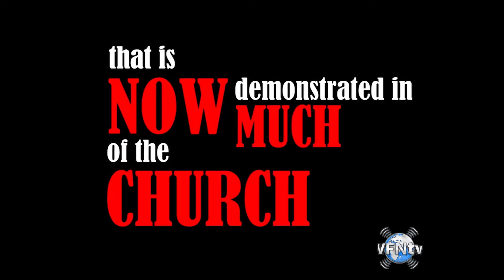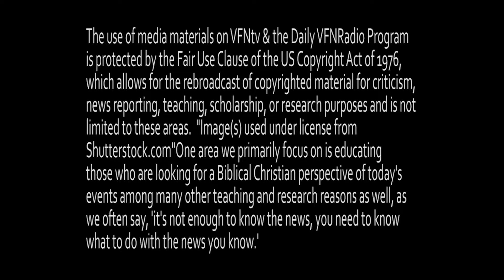The Coming Move of God! Get ready for 1000/Week Coming to Christ! Are You Ready? Rick Joyner